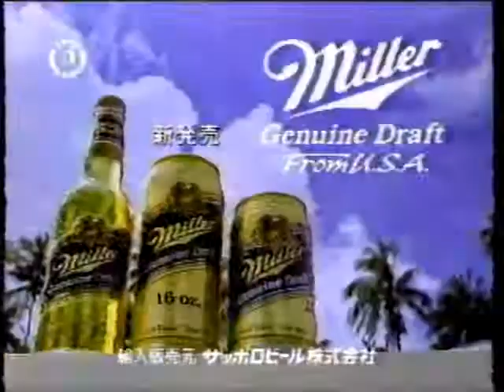懐かしいCM ビール「Miller」